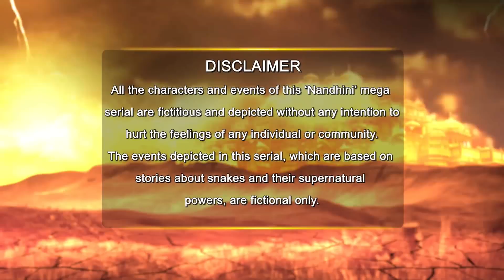Nandini | 30th Aug 2018 | UdayaTV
Watch Nandini - 30th Aug 2018, Full Episode on Sun NXT